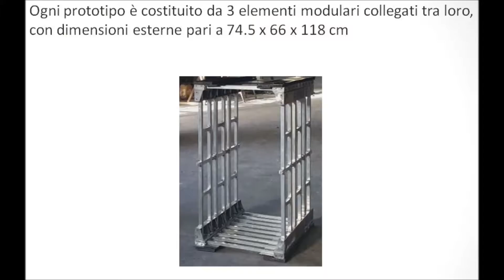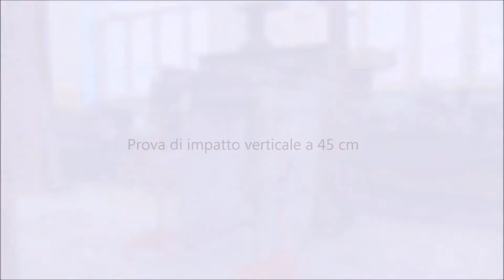Safety Cell - "Test Politecnico di Torino"